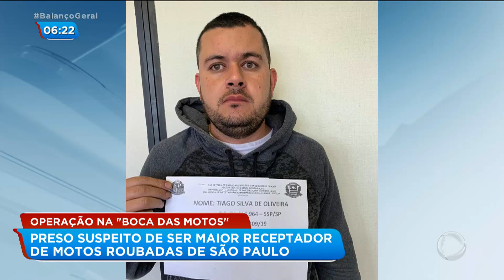Polícia prende maior receptador de motos roubadas de São Paulo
Policiais do Deic (Departamento Estadual de Investigações Criminais) prenderam Tiago Silva de Oliveira, durante uma operação nesta terça-feira (11). O comerciante é um dos principais compradores de motos roubadas na área conhecida como "Boca das Motos", no centro de São Paulo. O criminoso foi delatado por Ricardo Neves da Silva, detido pela morte do professor Aparecido Cícero, de 46 anos, durante o roubo de moto na rodovia dos Imigrantes. O envolvido revelou que negociava os veículos com o comerciante.